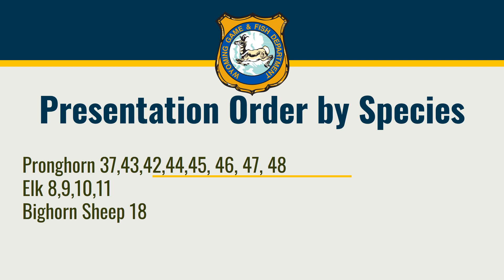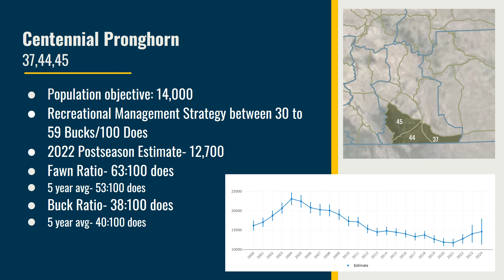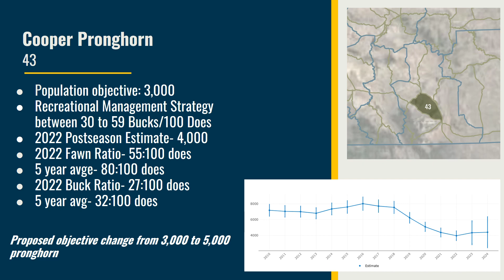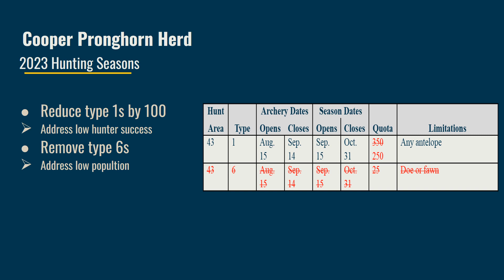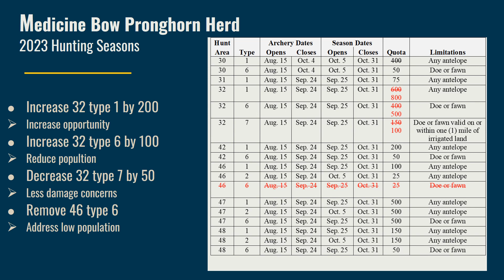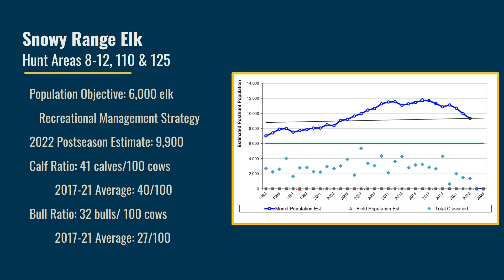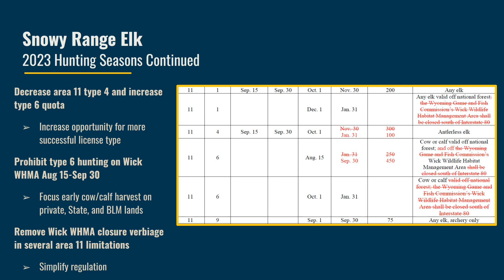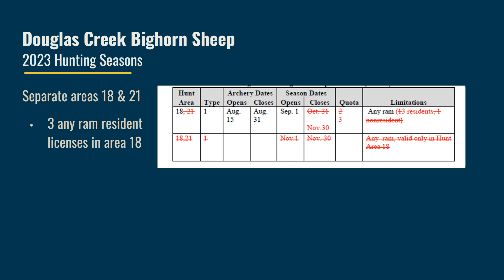2023 Laramie Season Proposals